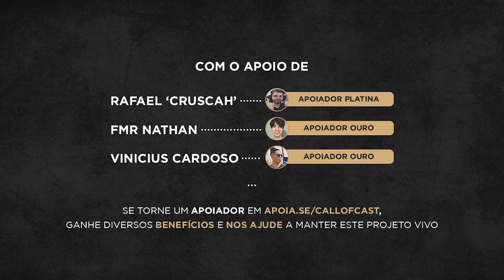O BO4 foi um FRACASSO é um jogo TODO BUGADO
Episódio completo:

@FMRNathan  Cometa como foi sua experiência no Zombies do BO4, "Tinha um Bug a cada mapa"...

Aperte o play e vem conversar com a gente!

0:00 - CALLOFCAST2ANOS DIAS 25 E 26/11 AO VIVO E PRESENCIAL